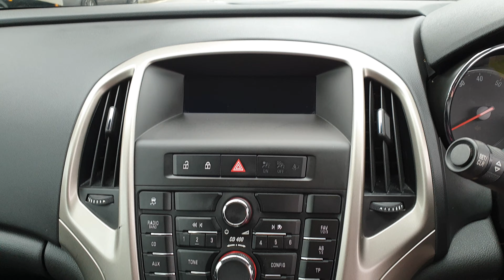Vauxhall Astra 1 6 16v Exclusiv 5dr